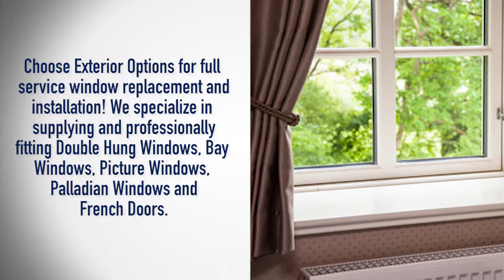Home Show | Exterior Options | Omaha, NE